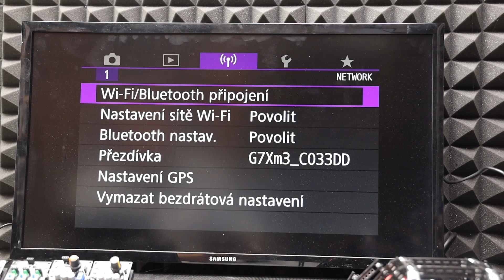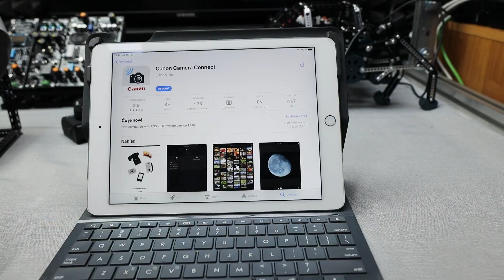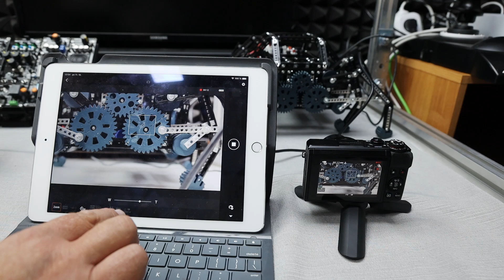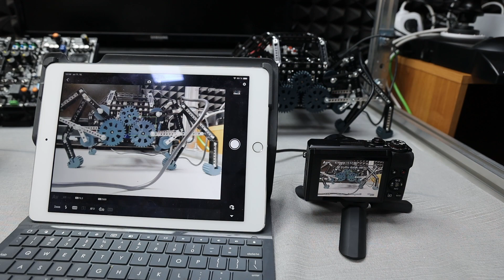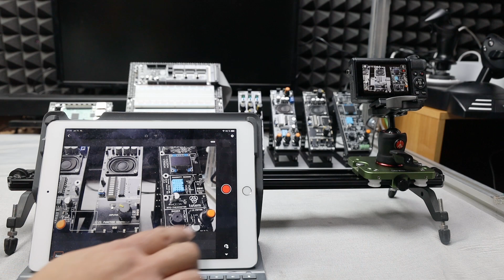Ovládanie foťákov Canon z tabletu a monitorovanie nakrúcanej scény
Tipy a triky pri nakrúcaní videí - monitorovanie nakrúcanej scény pomocou monitora pripojeného cez HDMI, ovládanie a monitorovanie obrazu cez aplikáciu v tablete, alebo smartfóne a tiež ovládanie pomocou bezdrôtového aj káblového ovládača